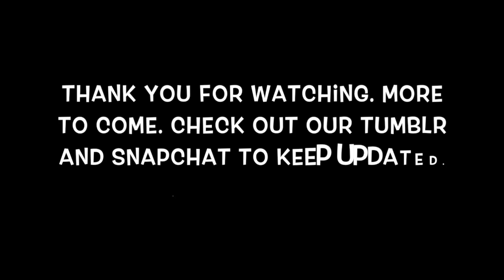JukeBoxLive Vlog #4: Kongos, Sir Sly, & Colony House Concerts 2015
This is vlog #4. We went to see Kongos on their Lunatic Tour 2015 with their openers Colony House and Sir Sly. The show was so much fun and this video is an overview of our day!